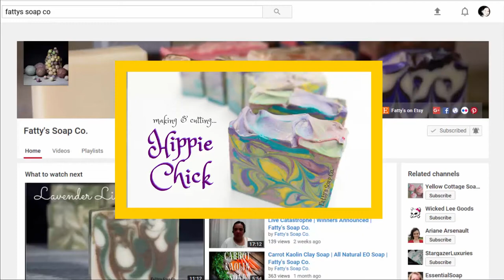Soap collab | Butterfly crazy swirl soap making & Sculpted layer swirl soap making diy how to👯 081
081 Soap collab | Butterfly crazy swirl soap making & Sculpted layer swirl soap making diy how to👯

Hi I'm Cathy, D' clumsy soaper.

Today i'd like to share my first soap making collab with heather of fatty's soap co. remember to visit her channel and below is the link to her sculpted layer soap:

Want to collab with me or with Heather, feel free to send us a direct message. Come and join us for a soapcollab and share all the fun! thanks